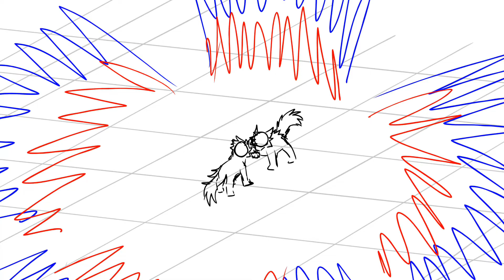[ETHEREALFLICKER ANIMATION REEL 2022-2023]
Had an INTENSE class this fall which took up all of my time (the same class I produced LITS from) so most of what I have to show is animation exercises actually! I have two animation finals I've yet to post- one is the LITS animatic and the other is a bird rotoscope project, both of which get sneak peeks in this. Things are getting slightly more mellow overall for me though, hopefully the more I settle in the more I can keep doing silly fun animation stuff!

Q/A:

What's your name?: Rowan, they/she

Age?: 19

Programs?: ToonBoom Harmony 22 for animation, Vegas Pro 20 for editing, and Clip Studio Paint for still art.

Can I use -insert art or animation here- in a video?: As long as you give me credit, yes. Don't claim it for yourself, or I'll ask you to take it down. If this becomes a problem I'll have to slap a watermark on all of my videos and I really don't wanna do that!